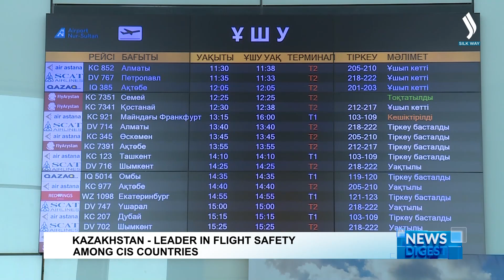Kazakhstan – leader in flight safety among CIS countries | Silk way TV | Qazaqstan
Kazakhstan has been recognized as a leader in flight safety among the CIS countries. The level of compliance with international standards in Kazakhstan stands at 82 percent, placing the country on par with European Union nations such as Denmark and Poland. This was stated by Kazakh Minister of Industry and Infrastructure Development Marat Karabayev at the Government’s meeting in Astana. He also highlighted the growth of Kazakhstan's air transit potential. Thus, the number of such flights conducted last year amounted to 410,000, which is 90 percent more than in 2021.
“In 2019, the civil aviation system in Kazakhstan was fundamentally reformed based on the European model to ensure continuous growth in safety levels. The Aviation Administration of Kazakhstan was established, and control and supervisory functions in the field of civil aviation were legislatively transferred to it. Since its establishment, the organization has carried out 934 inspections and certifications, and issued around 1,500 flight authorization documents,” Karabayev said.
According to Karabayev, overall, civil aviation is experiencing growth. Last year, domestic air carriers served 17 percent more passengers, totaling more than 11 million people. Kazakhstan is also continuing to develop its network of international air routes, currently operating 103 routes to 27 countries. In addition, there are plans to open nine new air destinations this year.
“By 2025, flights will be launched to an additional 17 cities, including New York, Geneva, Singapore, Vienna, and Paris. The expansion of international routes contributes to the further development of Kazakhstan’s trade, economic, investment, tourism and cultural cooperation with other states,” Kazakh Prime Minister Alikhan Smailov said.